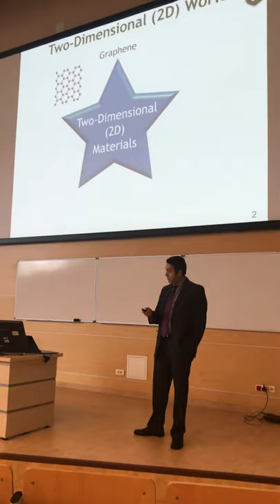Dr Michael Naguib delivering the 2018 KROTO Award Lecture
Dr Michael Naguib (USA) delivering the 2018 KROTO Award Lecture at the 13th NANOSMAT 2018 in Poland.